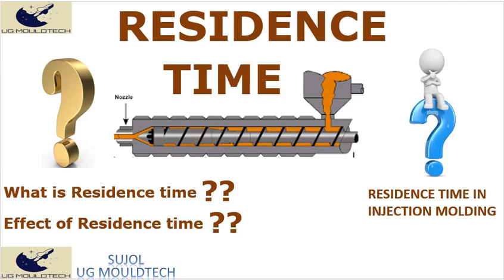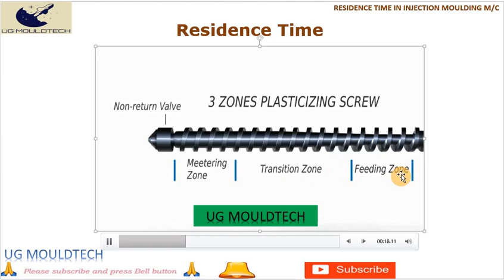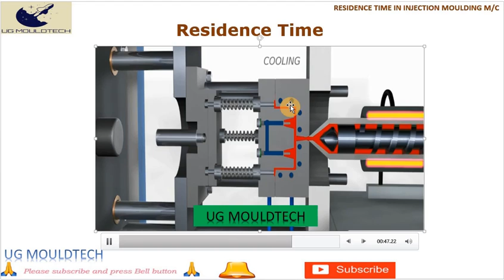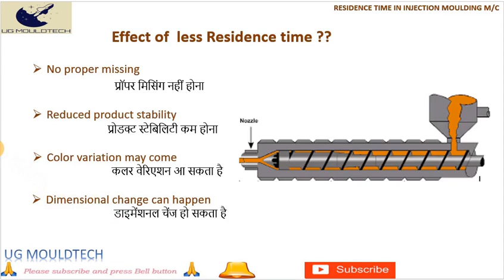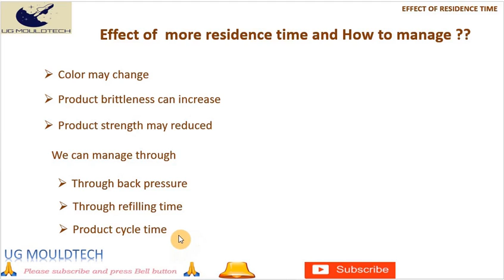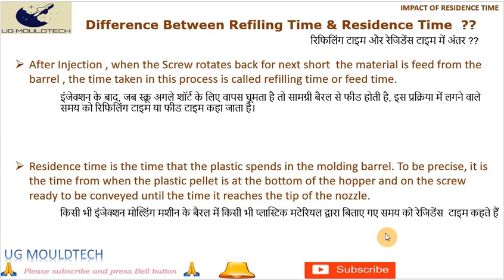Residence time in injection molding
Friends, here we have discuss about residence time in injection molding machine,  दोस्तों, यहाँ हमने इंजेक्शन मोल्डिंग मशीन में निवास समय के बारे में चर्चा की है,

What is Residence Time
Residence time
impact of residence time